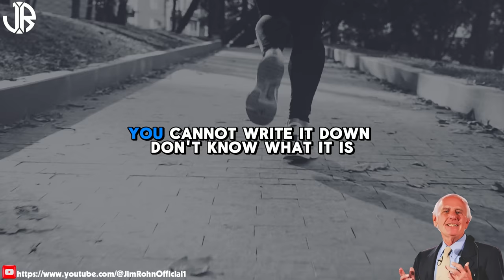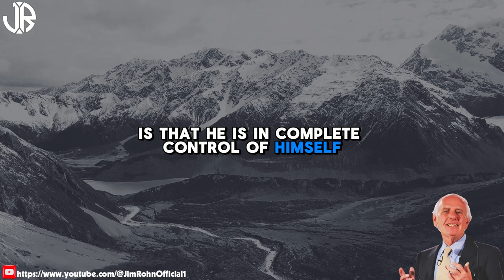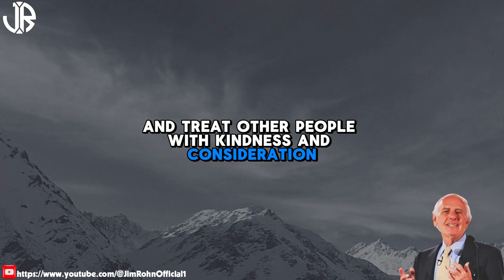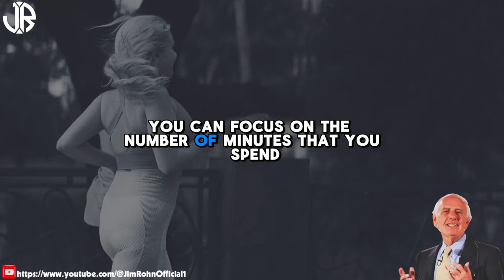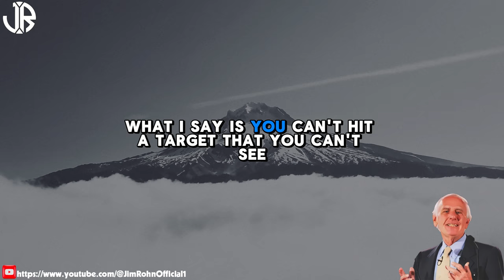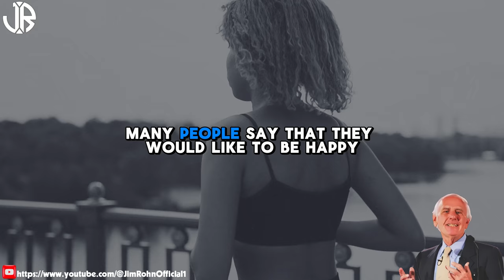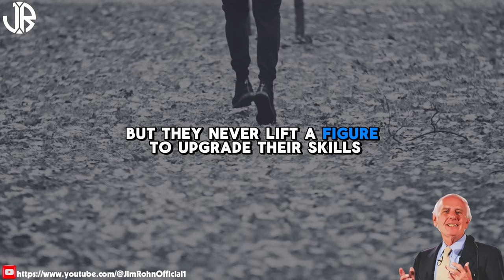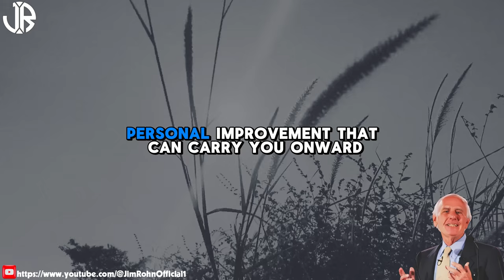WORK HARD AND SEE RESULTS | The Best Motivational Speech Compilation Jim Rohn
▶Title: WORK HARD AND SEE RESULTS | The Best Motivational Speech Compilation Jim Rohn